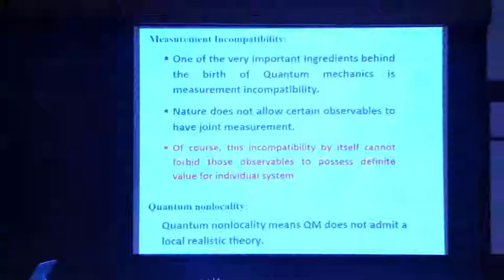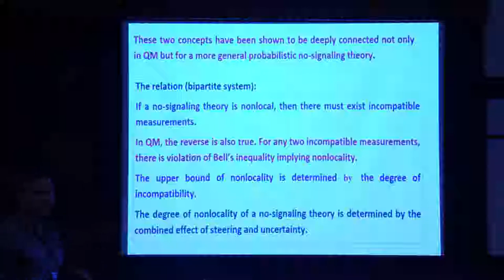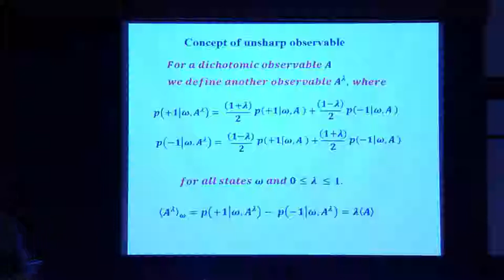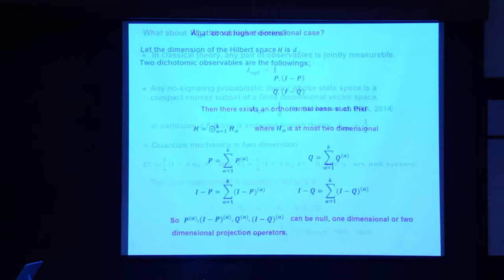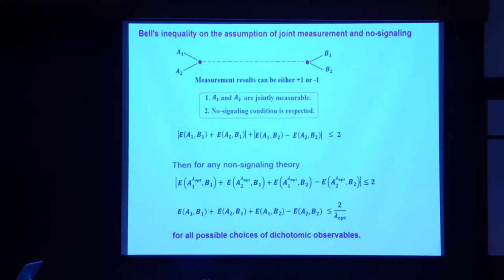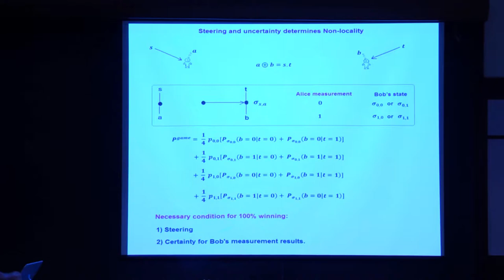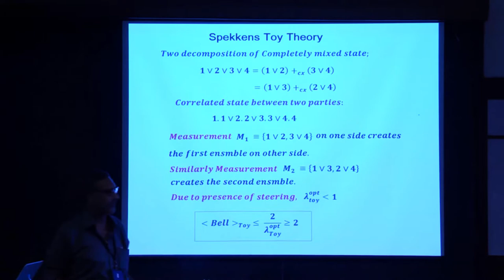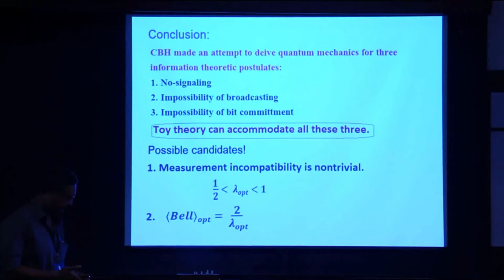Interplay among Nonlocality, Measurement Incompatibility and Uncertainty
This talk was delivered by Professor Guruprasad Kar of the Indian Statistical Institute, Kolkata as part of the international conference titled "Quantum Frontiers and Fundamentals: Experimental Studies and Theoretical Ramifications". The conference was held at Raman Research Institute.